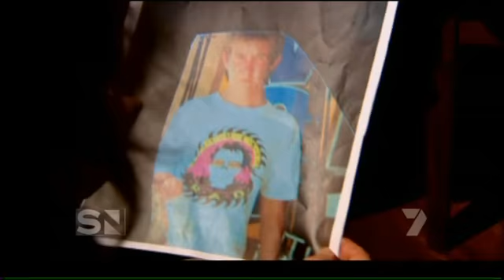New Clues on Missing Daniel Morcombe Case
The $1-million reward to solve the Daniel Morcombe case has run out but Crime Stoppers has received nearly 300 new calls overnight.

The surge of calls came after a notorious paedophile was named as a 'person of interest' on Channel Seven's Sunday Night program.

Kirsty Johansen reports.

NOTE - If anyone has any information on the case then Queensland Police say call Crime Stoppers on 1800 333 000.